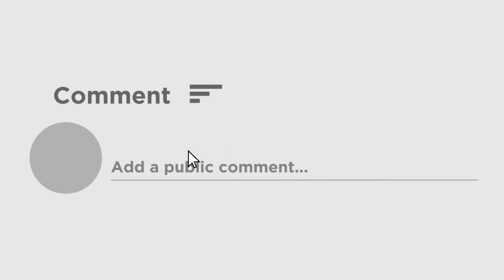T20 World Cup 2021: India to face New Zealand in a do or die game|মরণবাঁচন লড়াইয়ে নিউজিল্যান্ড-ভারত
Another important match of T20 World Cup. New Zealand-India will face each other on Sunday's match. The team that wins this match will advance one step towards the semifinals. This match is extremely important.

টি-টোয়েন্টি বিশ্বকাপের (T20 world cup 2021) আরও এক গুরুত্বপূর্ণ ম্যাচ। রবিবারের ম্যাচে মুখোমুখি হবে নিউজিল্যান্ড-ভারত (New zealand vs India)। এই ম্যাচে যে দল জিতবে তারা সেমিফাইনালের দিকে এক ধাপ এগিয়ে যাবে। এই ম্যাচটি অত্যন্ত গুরুত্বপূর্ণ। আগের ম্যাচে পাকিস্তানের বিরুদ্ধ হারের পর এবার নিউজিল্যান্ডের বিরুদ্ধে লড়াইয়ে নামছে বিরাটরা। পরিসংখ্যানের বিচারে নিউজিল্যান্ডের থেকে পিছিয়ে বিরাটরা। এই ম্যাচে তাই নিজেদের প্রমাণ করতে চাইবেই ভারত। এখনও পর্যন্ত টি-টোয়েন্টি বিশ্বকাপে দু’বার মুখোমুখি হয়েছে দুই দল। সেই দুই ম্যাচেই জিতেছে নিউজিল্যান্ড। আইসিসি টুর্নামেন্টে নিউজিল্যান্ডের বিরুদ্ধে ভারতের রেকর্ড একেবারেই ভালো না তা বলাই যায়। ২০০৩ সাল থেকে মোট ৫টি ম্যাচের মধ্যে ৪টিতে হেরেছে ভারত। ২০০৩ সালে একবারই জয় হয় ভারতের। এই ম্যাচটি একটি অত্যন্ত গুরুত্বপূর্ণ ম্যাচ ভারতের কাছে। পুরনো সব রেকর্ড ভাঙতে পারে কী না ভারত সেটাই এখন দেখার।